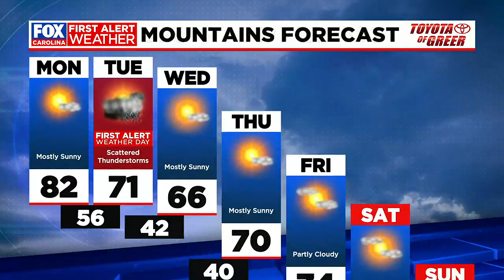Unseasonably warm again Monday, storms return Tuesday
Bryan Bachman has the latest update.